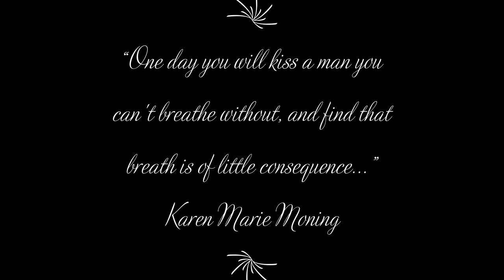“Breathe” Performed by Faith Hill - “TGaMM” TV series fan video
I created this video for Margs because she asked for it. It is a lovely song and if only, right?